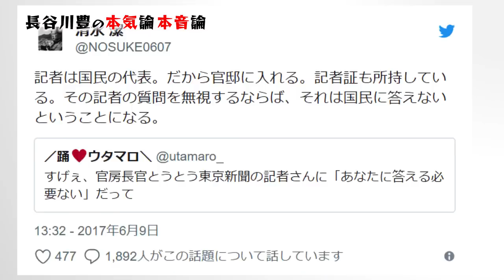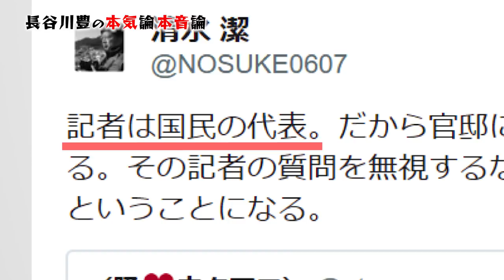メディアは国民の代表なのか？〔#014〕